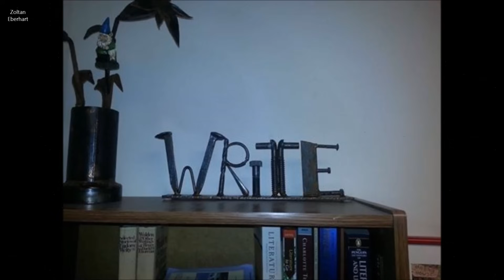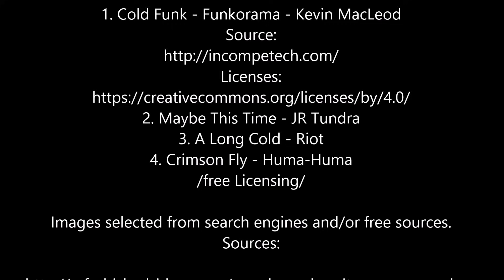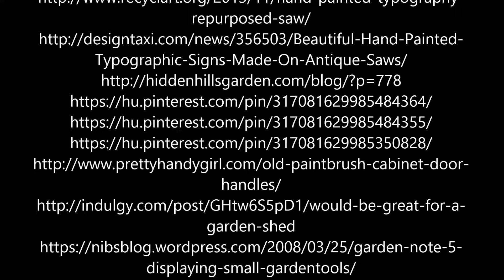Repurpose Tools as Decor ideas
Please support me:
BTC:   32mriccWbQMah1HwjyEf2seuF4m7CwHLSV
Thank you so much
Music
Source:
2. Maybe This Time - JR Tundra
3. A Long Cold - Riot
4. Crimson Fly - Huma-Huma
/free Licensing/

selected and created by
Zoltan Eberhart